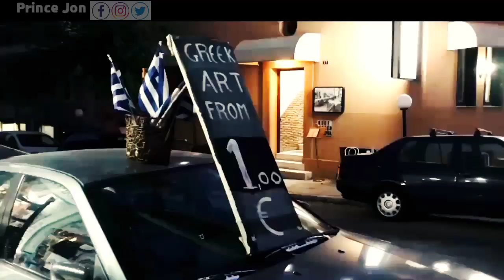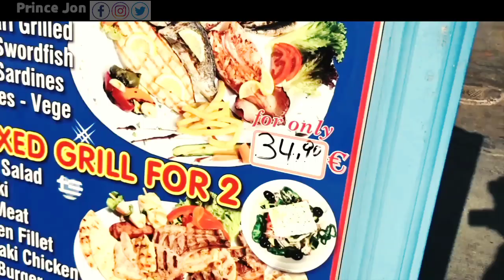CRUISE SHIP|Santorini Greece|TRAVEL VLOG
Santorini is one of the Cyclades islands in the Aegean Sea. It was devastated by a volcanic eruption in the 16th century BC, forever shaping its rugged landscape. The whitewashed, cubiform houses of its 2 principal towns, Fira and Oia, cling to cliffs above an underwater caldera (crater). They overlook the sea, small islands to the west and beaches made up of black, red and white lava pebbles.

🎶Karencitta -BamBam_ Cebuana Persuasion